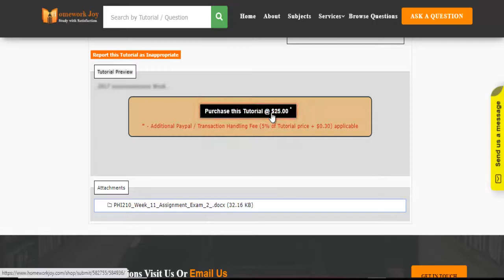PHI210 Week 11 Assignment Exam 2 Latest 2017 December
This tutorial falls under the subject category of philosophy. In this tutorial, you'll find questions based on the PHI210 week 11 assignment. Get instant online assignment help from the professionals by looking at the tutorial's preview and reading the content it covers. If it fulfills your purpose, purchase it with our secured payment methods. We are 24x7 available.